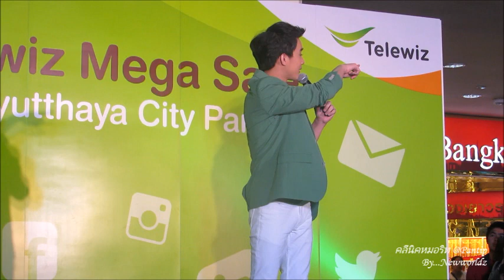Rit_ชอบก็จีบ(มาทำไมกันเยอะแยะครับ) Telewiz Mega Sale @ Ayutthaya City Park [1/7]